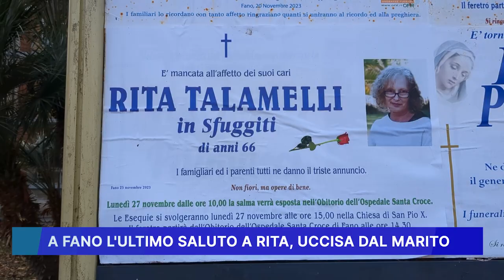A FANO L' ULTIMO SALUTO A RITA UCCISA DAL MARITO